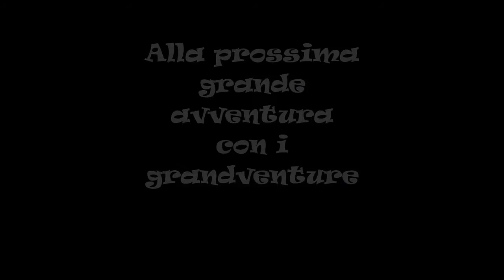let's play: "IL SIGNORE DEGLI ANELLI MOD" ep.22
Ecco la nostra prima grande avventura:"il signore degli anelli"
speriamo vi piaccia